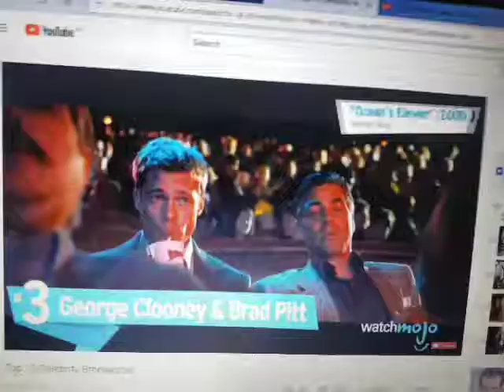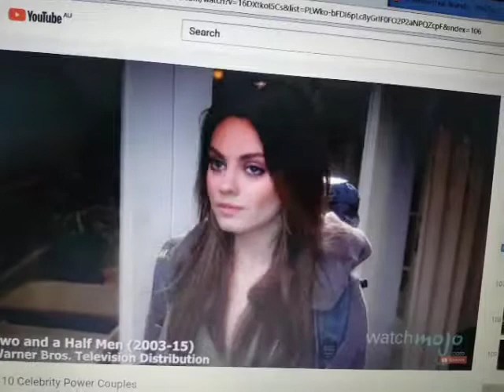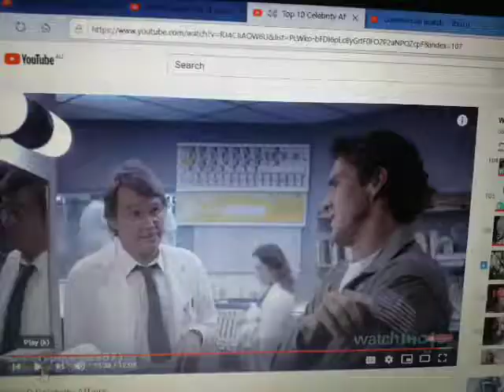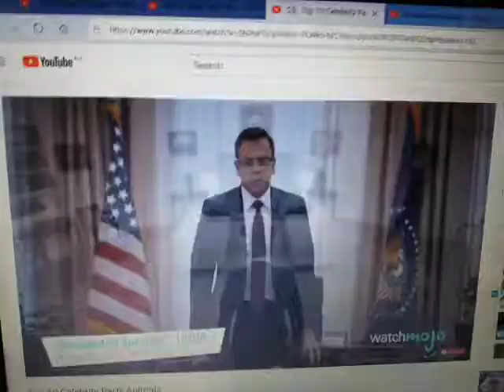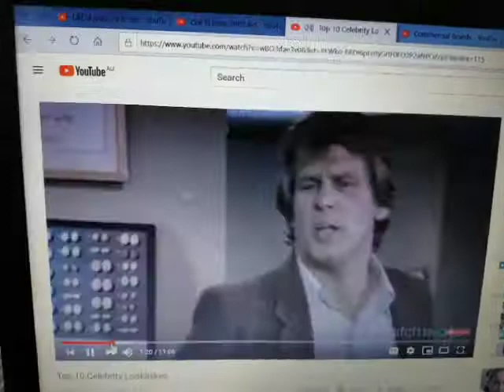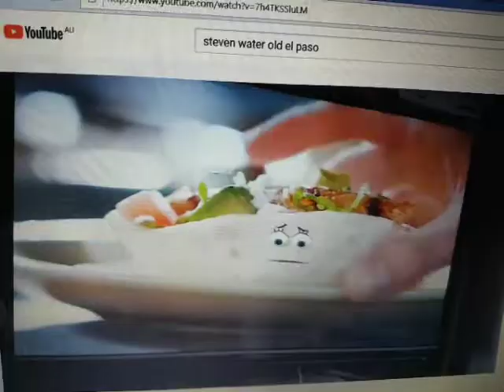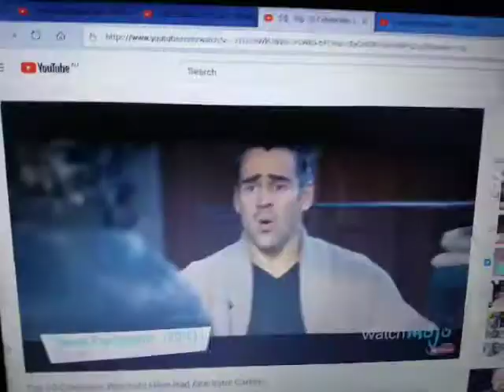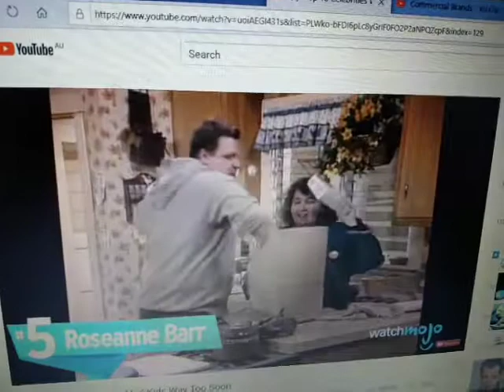Anti Ad Part 219